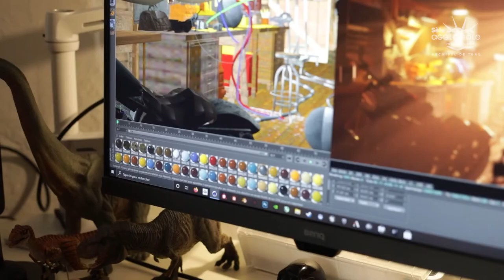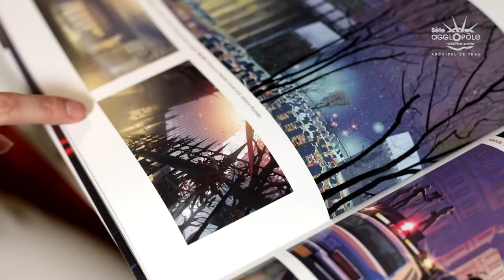Jessica Rossier et Bastien Grivet de Wardenlight Studios, nouveaux ambassadeurs de Sète agglopôle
Lors de la cérémonie des vœux diffusée en vidéo le 21 janvier dernier, des personnalités emblématiques du territoire, ont été honorées par François Commeinhes pour leur engagement. Elles recevront prochainement une médaille d'ambassadeur de Sète agglopôle méditerranée.

Parmi les récompensés, découvrez les portraits des fondateurs de Wardenlight Studios, Jessica Rossier et Bastien Grivet, qui font partie des meilleurs spécialistes mondiaux de l’art digital et du concept art. Depuis Montbazin, ils collaborent à la réalisation des décors de nombreux jeux vidéos et films d'animation dont le dernier "Spider-Man ", lauréat en 2019, d’un Oscar à Hollywood.